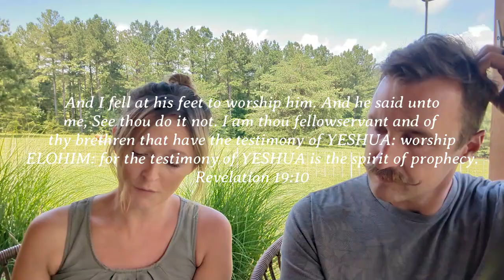Revelation 20 A Historical Timeline